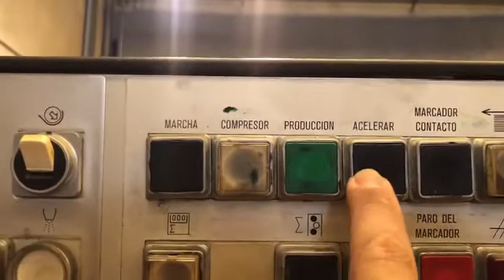Heidelberg SM 72 ZP